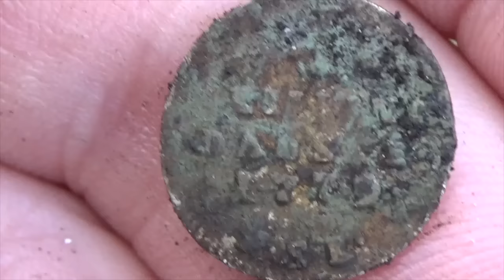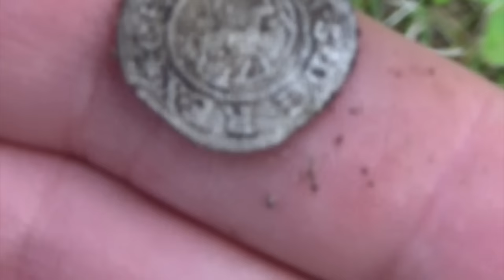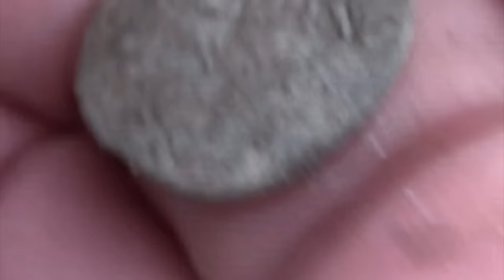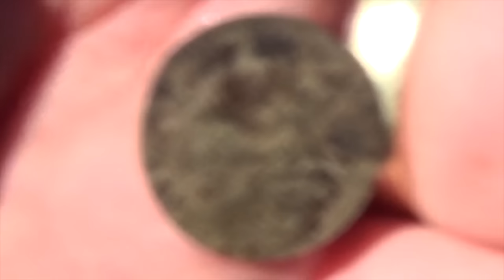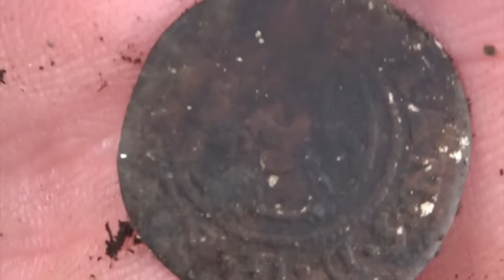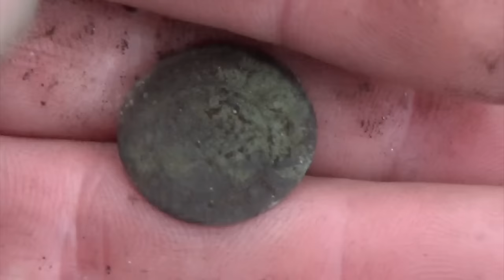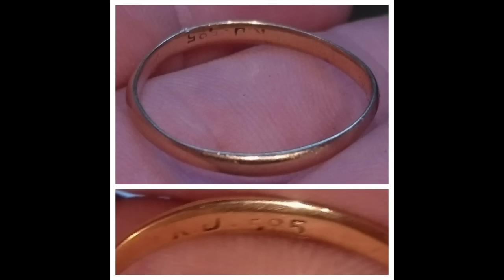Silver coinspill and gold # 101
Metal detecting North of Norway with my XP-Deus
Metallsøking i Norge
metaldetekting Norge
Metaldetektor i Norge
Digging Norway
Metal detecting  Norway